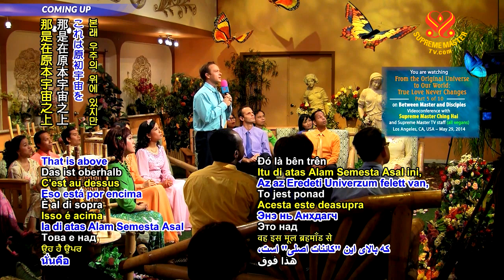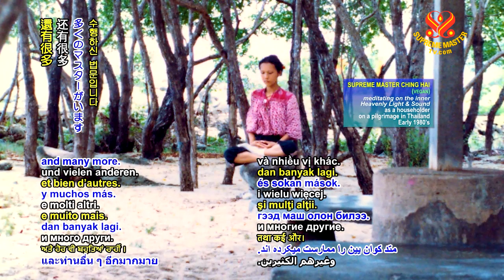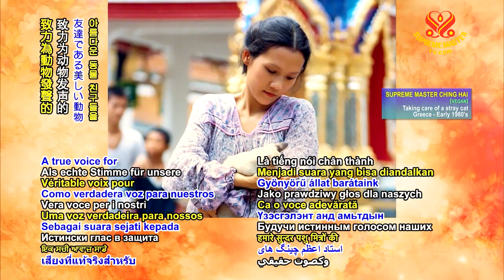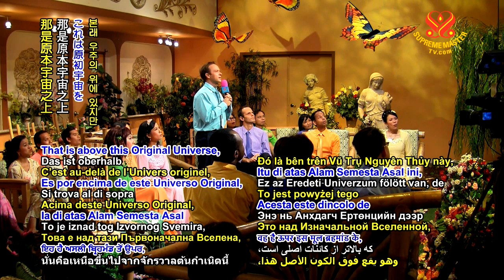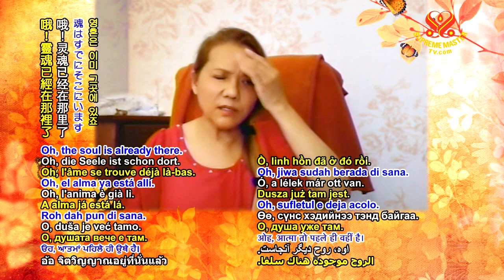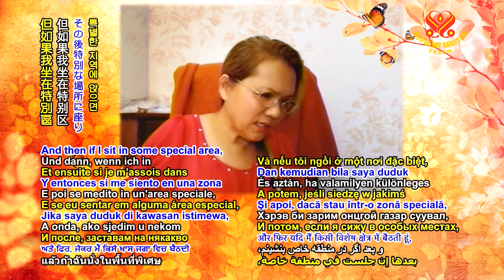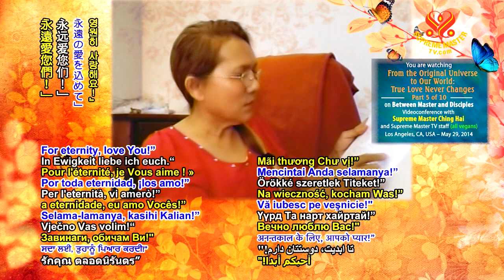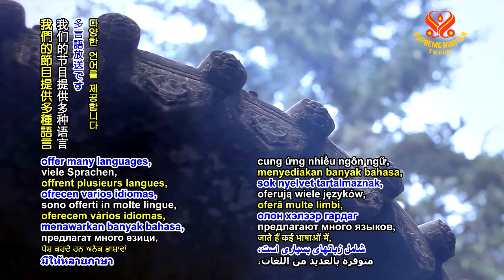From the Original Universe to Our World - p5o10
From the Original Universe to Our World
The True Love Never Change
- p5o10 -

Los Angeles, CA, USA - May 29, 2014